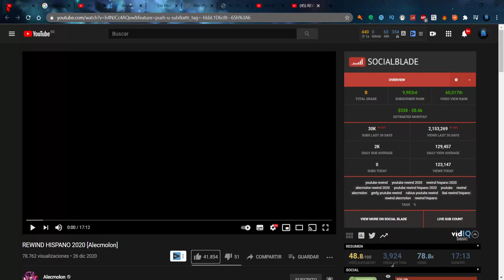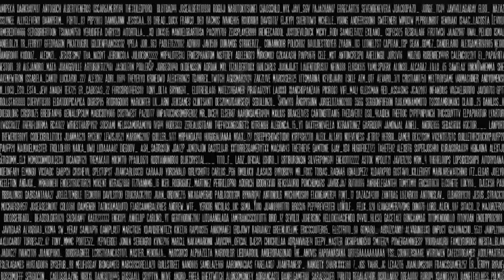REACION AL YOUTUBE REWIND HISPANO 2020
AQUI TENEIS MI REACCION AL REWIND DE ALECMOLON SI OS HA GUSTADO SUBSCRIBIROS A MI CANAL Y DEJAD UN LIKE Y TB SUBSCRIBIROS AL DE ALECMOLON